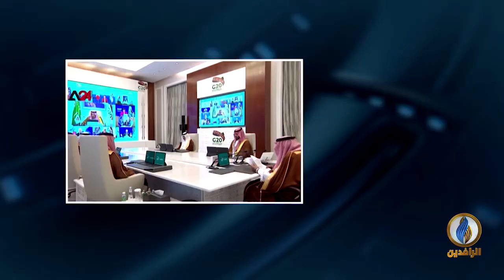مداخلة د. هُداب فالح الكبيسي بشأن البيان الختامي لقمة العشرين التي أنهت اعمالها في الرياض